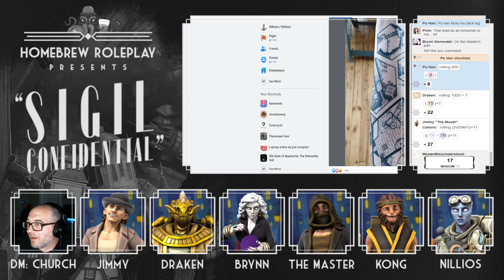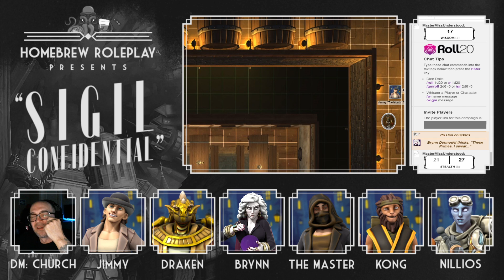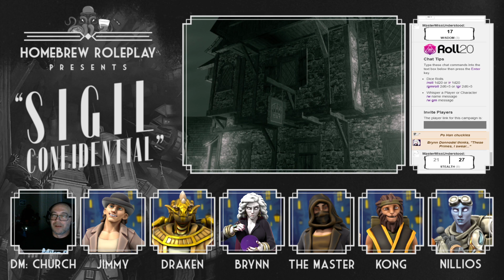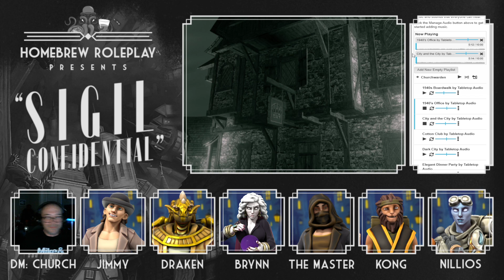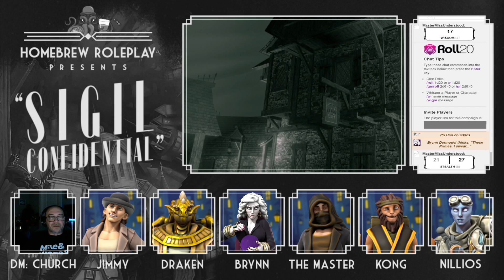Sigil Confidential: A Pound of Flesh (Ep. 1)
The Stapleton crew decides to check out the recently-renovated Wickeltongue Distillery and take the evening to relax over some drinks after a particularly barmy day.

Draken Flametongue - Walgod
Jimmy "The Mouth" Callons - Deschaingun
Nillios Fidoor - Kris